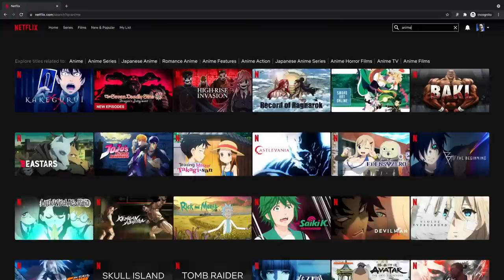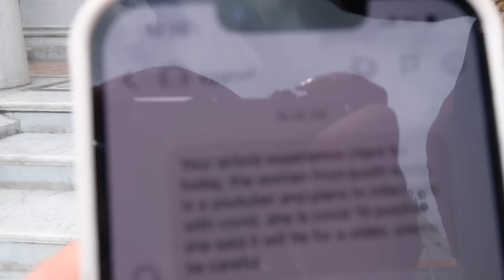My Stalker Runied My Bangkok AirBnb Experience..